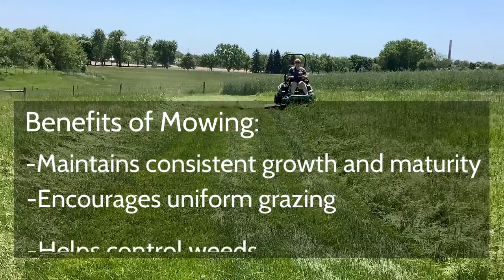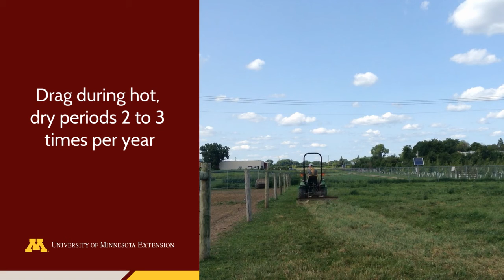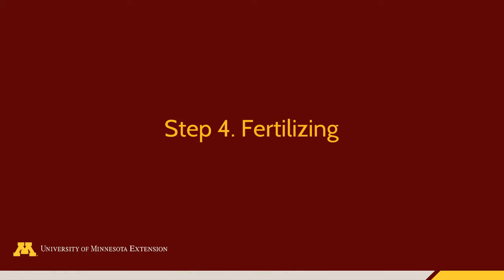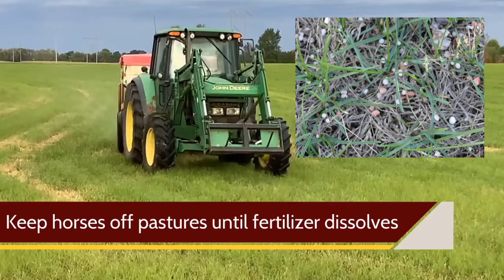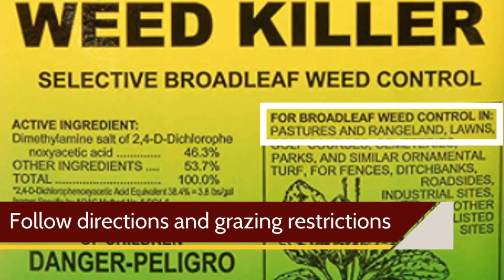Key Steps to Managing Horse Pastures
Properly managing your horse pastures can increase pasture productivity and provide an economical source of high quality forage for your horses. Krishona Martinson, PhD, Extension equine specialist, discusses best management practices for horse pastures including: mowing, dragging, resting, fertilizing, and controlling weeds.